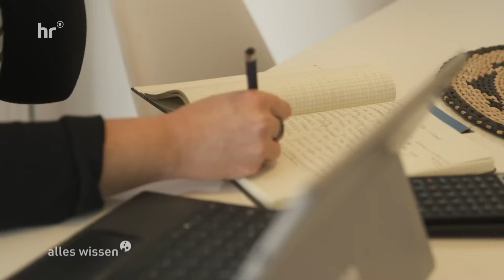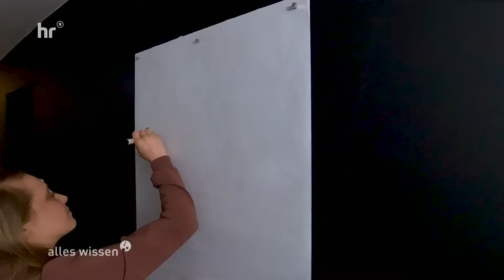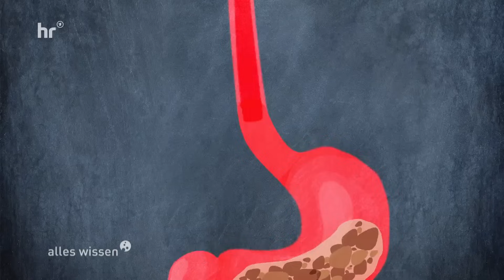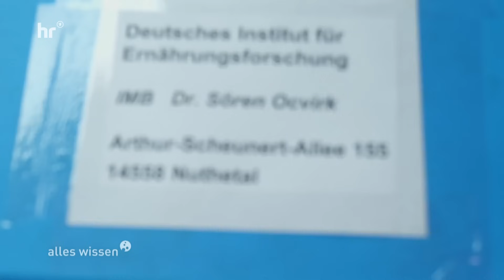Das Experiment: Was bringen Ballaststoffe wirklich? (1/3) | alles wissen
Ballaststoffe sind gesund. Sie machen satt, schlank, sind super für die Verdauung, den Darm und das Immunsystem. Sogar glücklich sollen sie machen. Nur leider essen die meisten von uns viel zu wenig davon. In einem Experiment probieren eine Frau und ein Mann eine ballaststoffreiche Diät aus.